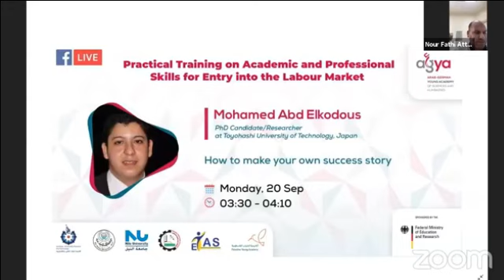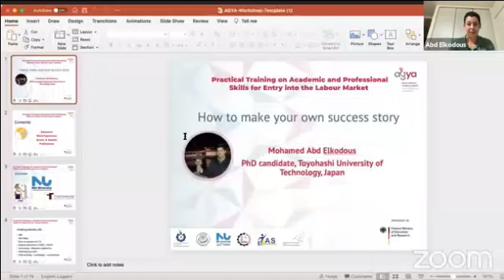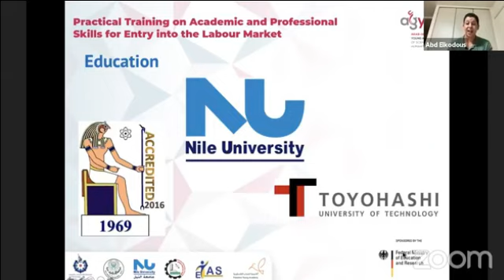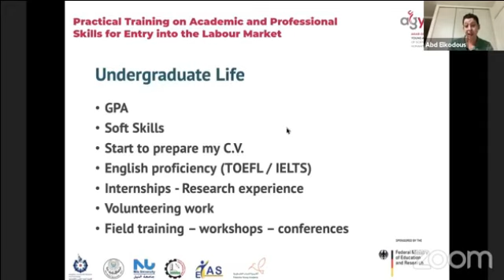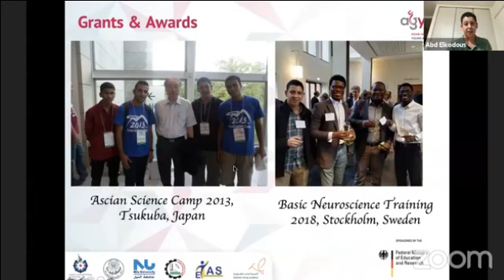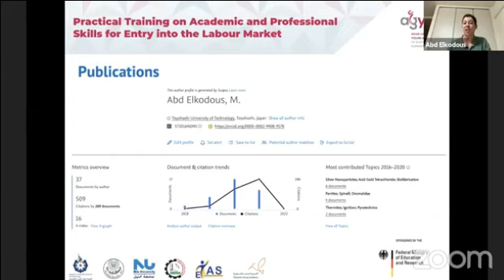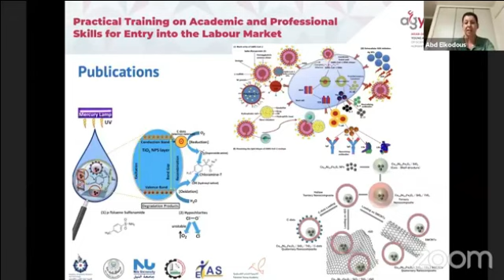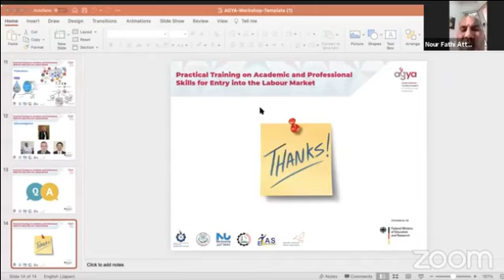How to make your own success story by Dr Mohamed Abd Elkodous